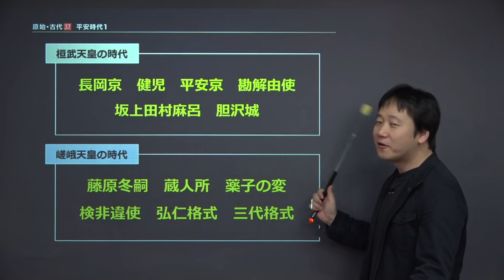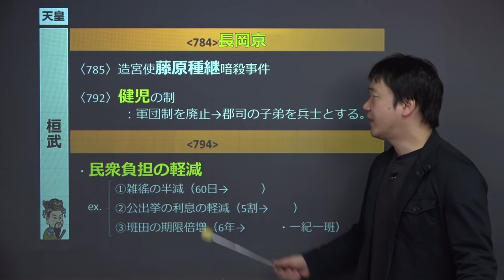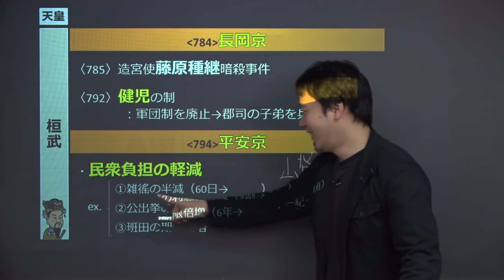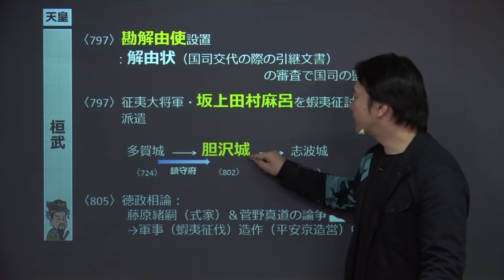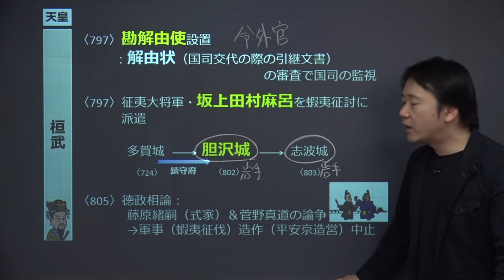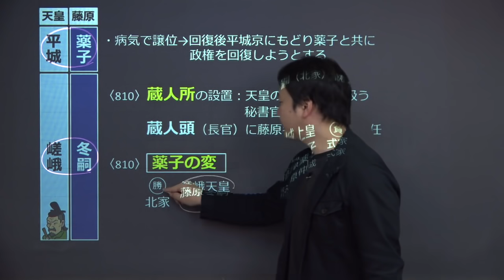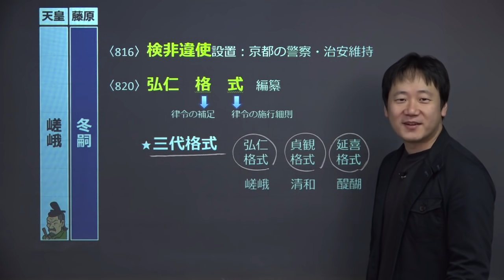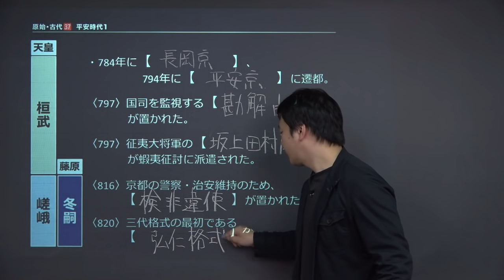【日本史】 原始・古代３７ 平安時代１ （２０分）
この映像授業では「【日本史】　原始・古代３７　平安時代１」が約２０分で学べます。この授業のポイントは「①桓武天皇の時代　②嵯峨天皇の時代　③　④　⑤」です。映像授業は、【今回のポイント】⇒【ポイント①】⇒【ポイント②】⇒【ポイント③】⇒【今回のまとめ】の順に見てください。